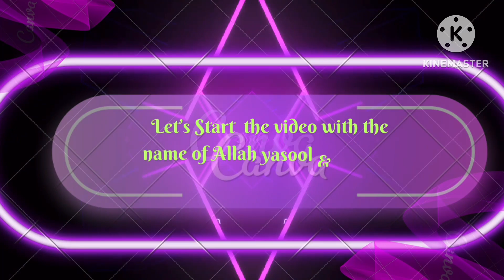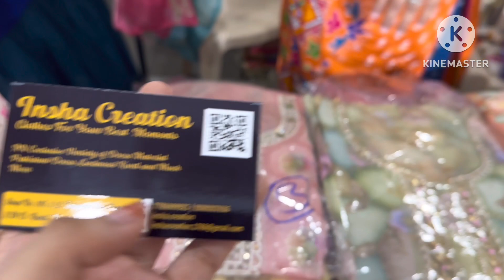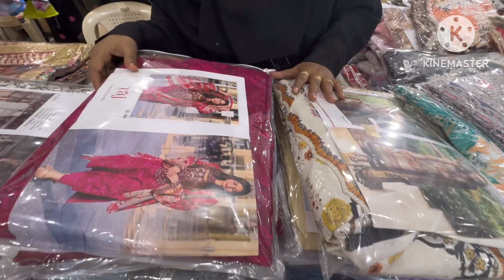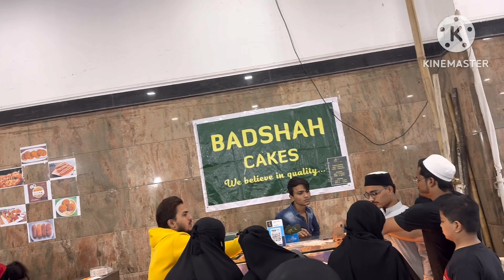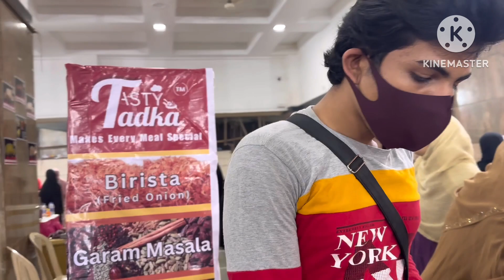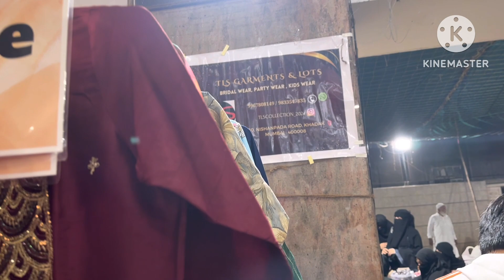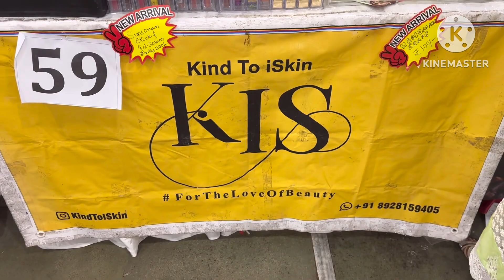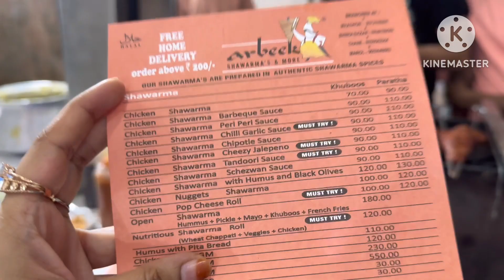grace_network exhibition2024 vlogpart2 alhamdulillah_for_everything😊